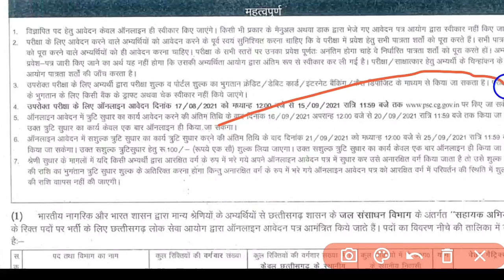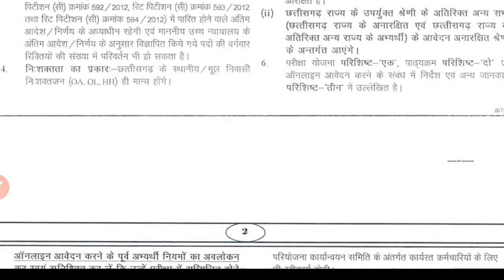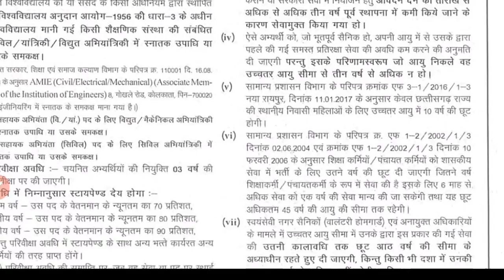CGPSC Engineering Services Exam Notification jari 2021 | cgpsc job |CG government Jobs Vacancy 2021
Cg Rojgar Samachar | CG government Jobs Vacancy 2021 | CG Jobs |

छत्तीसगढ़ में 5वीं 8वीं 10वीं 12वीं डिग्री डिप्लोमा योग्यता के आधार पर बम्पर भर्ती 2021
CG Gramin panchayat Jobs Vacancy 2021
chhattisgarh rojgar samachar CG 2021
CG 10th pass job 2021
Chhattisgarh latest news 2021
Cg upcoming job 2021
 vacancy
Job cg vacancies near me
jobs at panchayat sachiv 2021
vacancy update 2021
Mahatma Gandhi ratiya rojgar granti bharti Office Recruitment 2021
vacancy news
Latest cg Job 2021
cg jobs
Chhattisgarh government job recruitment 2021 cg govt job vacancy in  2021
Government job vacancy in cg
latest govt job recruitment in cg
Latest govt job vacancy in chhattisgarh 2021
Chhattisgarh government job recruitment 2021
cg govt job vacancy in april
job vacancy in chhattisgarh
Government job vacancy in
 latest govt job recruitment in Chandigarh 2021
Cg gram panchayat sachiv  job vacancy in chhattisgarh
cg recruitment 2021
govt job
Govt job panchayat vibhag
govt job vacancy for 12th pass
Government job vacancy for graduation
cg job
 cg job news
cg job vacancy 2021 cg job 2021
cg jobs
 cg job vacancy 2021
cg job vacancy 2021 hindi
cg  New vacancy 2021 cg rojgar granti bharti
 cg rojgar sahayak vibhag new Bharti 2021
 cg job news 2021
cg jobs notification 2021
cg job vacancy 2020-21
cg vacancy jobs
cg vacancy
 cg vacancy 2021 in hindi
cg vacancy 2021 10th pass
Cg job vacancy 2021 5th pass
Cg job vacancy 2021 8th pass
Cg job vacancy 2021 graduation pass
Cg job vacancy 2021 diploma job
Cg job vacancy computer operator job
Cg job vacancy rojgar samachar
 cg vacancy kaise dekhe
cg vacancy 2020-21
 cg vacancy march 2021
छत्तीसगढ़ रोजगार गारंटी योजना भर्ती 2021
छत्तीसगढ़ रोजगार समाचार सहायक भर्ती 2021